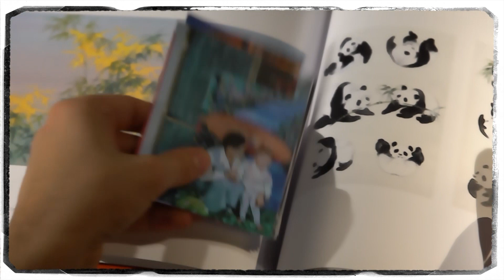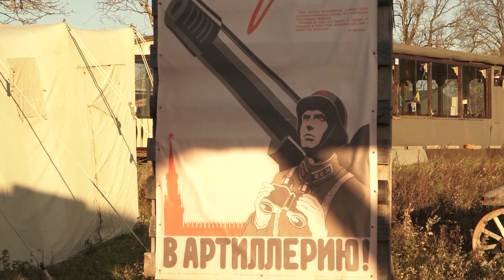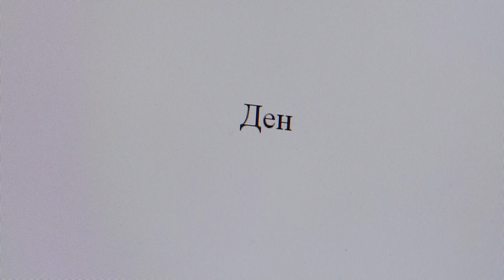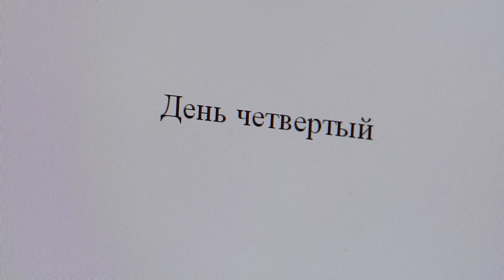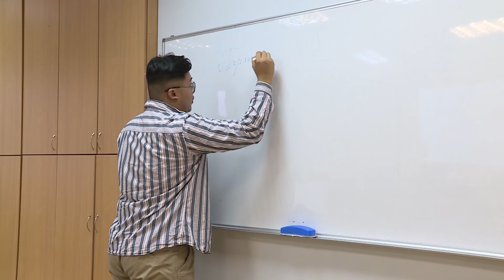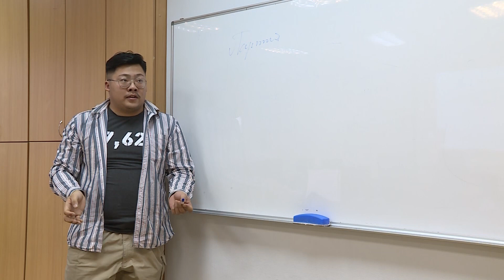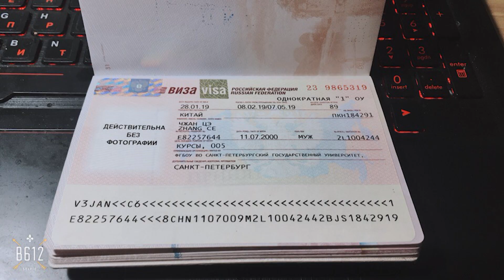«Путевой дневник» Чжан Цэ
Автор «Путевого дневника» – Чжан Цэ, студент бакалавриата Высшей школы журналистики и массовых коммуникаций СПбГУ, поклонник военных реконструкций, советской истории, русского хоккея и… девушки Наташи.